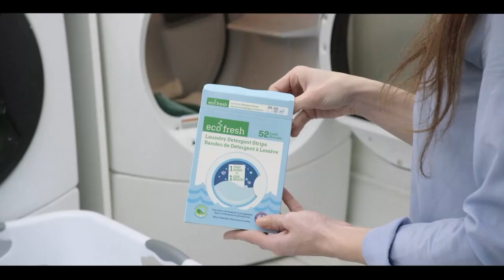International and Canadian News - September 21, 2023